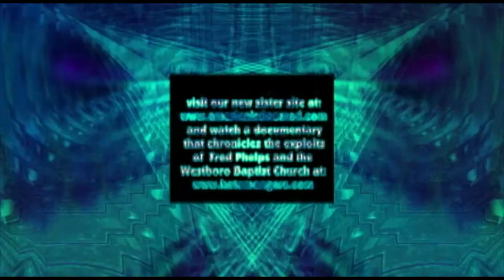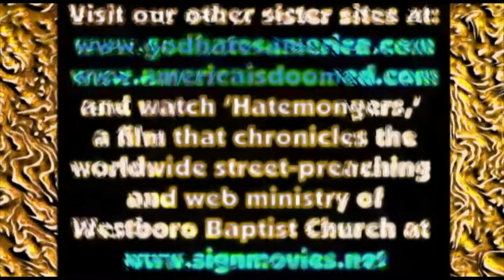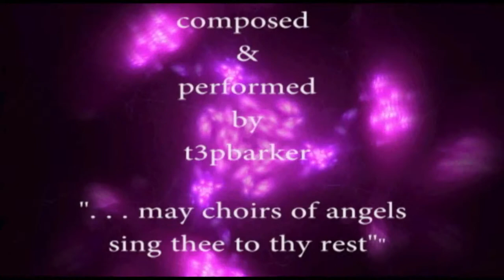in the garden of good & evil for Fred Phelps 3